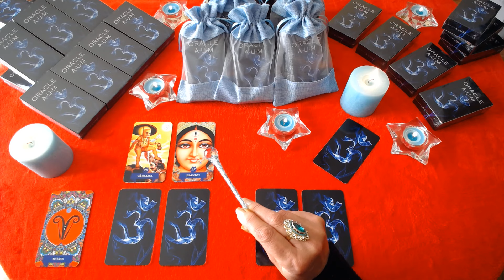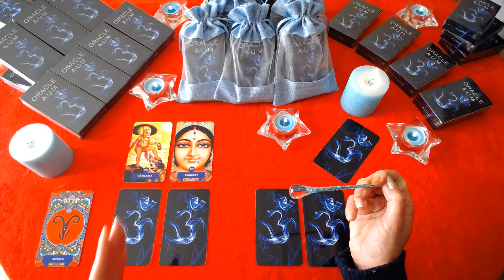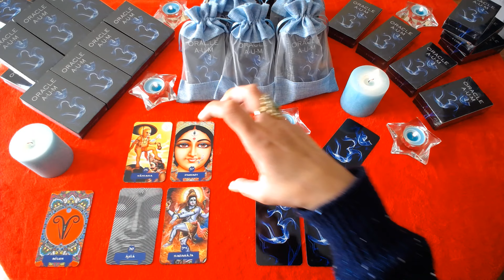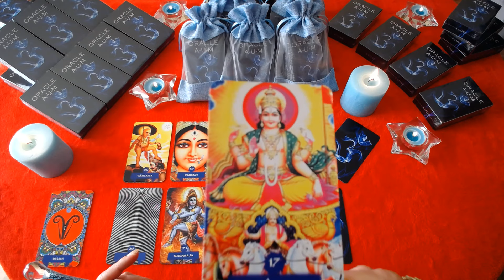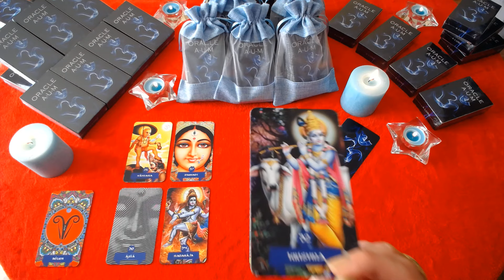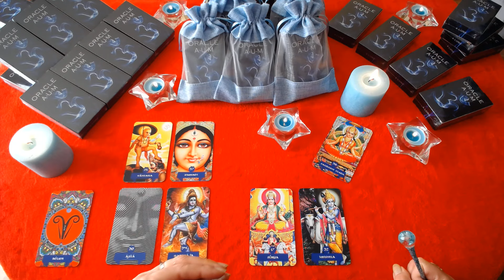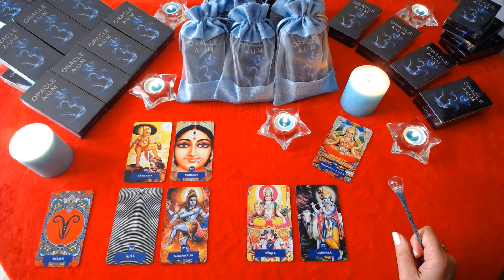BELIER MESSAGE POUR TOI ( TEL PRO : 06 38 16 02 98 )